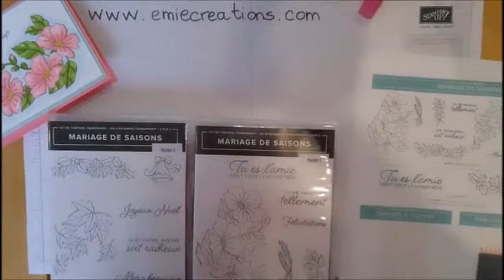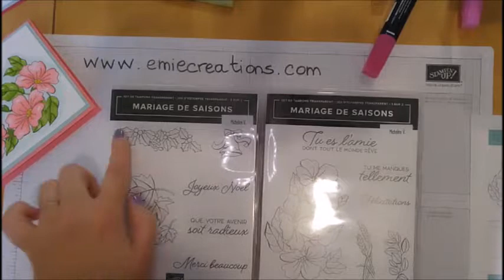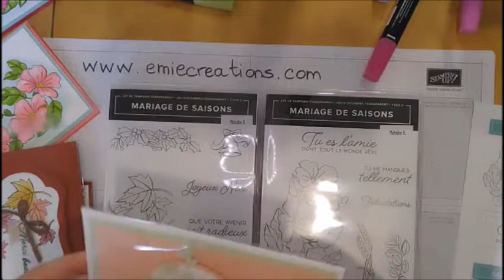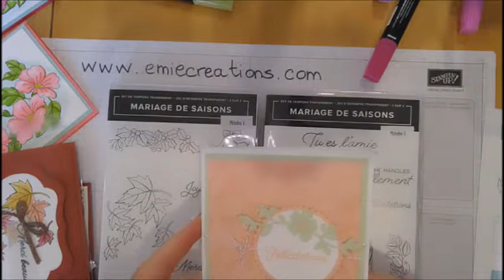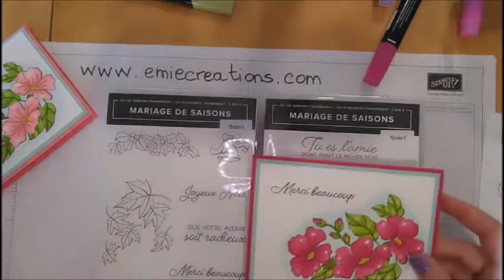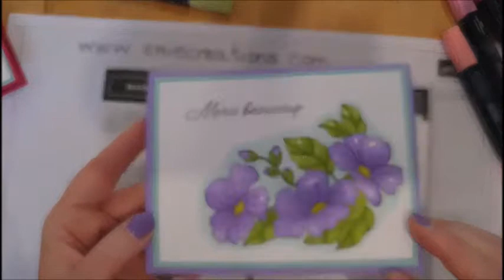Carte printanière - Mariage des saisons avec les Stampin'Blends - FB live 31 juillet 2018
Carte Mariage de saisons avec les Stampin'Blends
Jeu d'estampes Mariage des Saisons - exclusif seulement jusqu'au 31 août ou rupture de stock  - 149056
Lot Mariage de Saisons  - 149896

Papier cartonné  Flamant fougueux, Horizon de bruyères, Lèvres vermeilles - 5 1/2 x 8 1/2 rainuré à 4 1/4''
Papier cartonné Piscine Party - 4 x 5 1/4
Papier cartonné Murmure blanc - 3 3/4 x 5''

Stampin'Blends
Horizon de Bruyères - 147276
Flamant fougueux - 147278
Lèvres vermeilles - 147281
Grenouille guillerette - 147274
Punch à l'ananas - 147280
Piscine Party - 144605